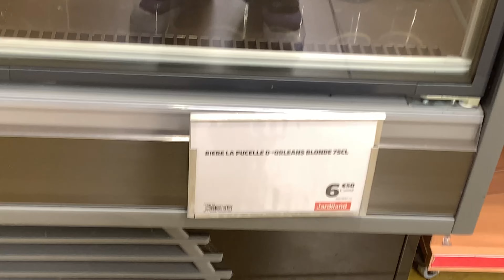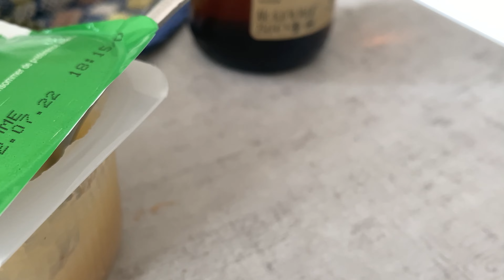VISITE DES FRIPERIES AU MANS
On a été faire le tour des frip( emmaus et nhv)

Lâche un comme et un like